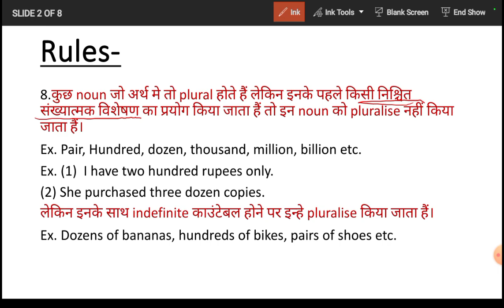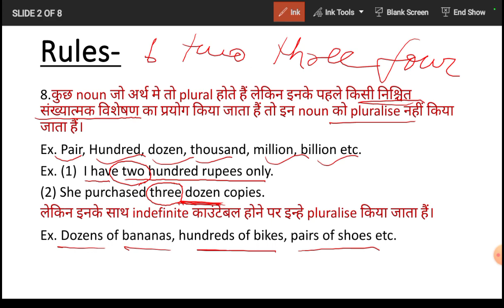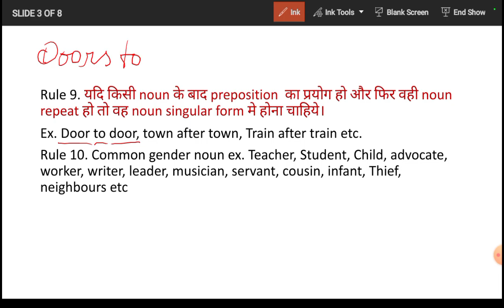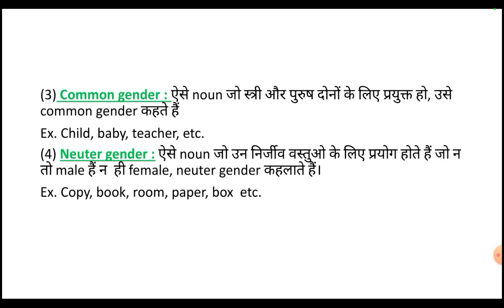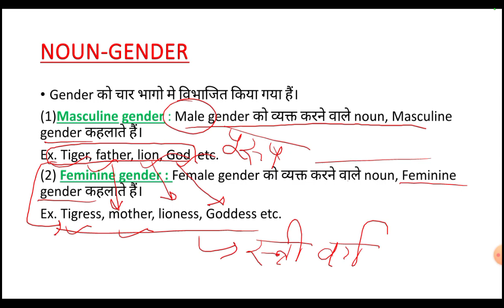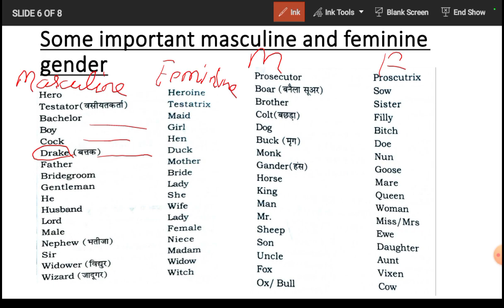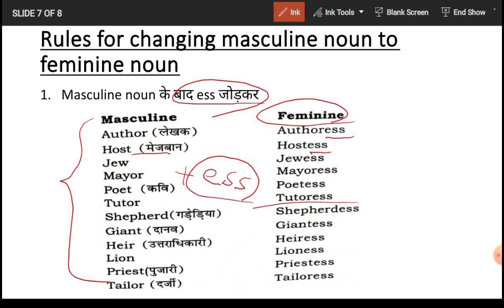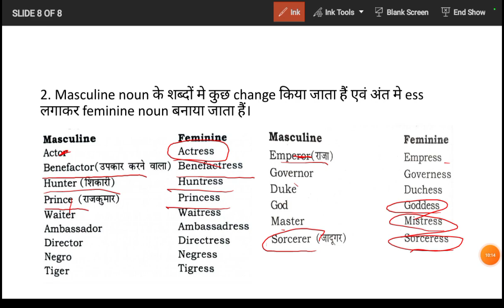KVS EXAM 2023 ENGLISH NOUN (PART 3)